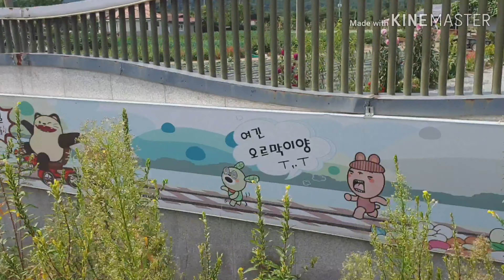정선레일바이크 풀영상 그리고 아우라지마을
너무나 인상깊었던 여행이었습니다. 아름다운 자연환경에
마음이 정화되었던 여행!